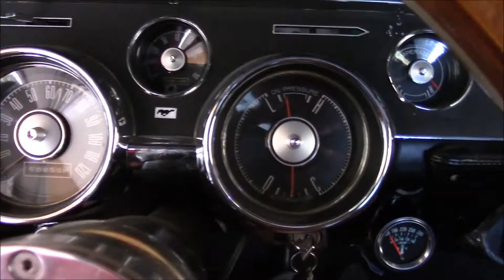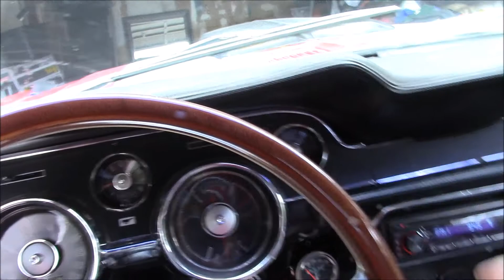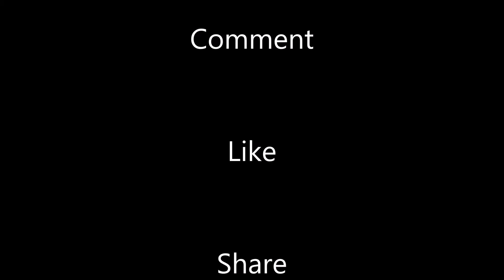1967 Mustang Cold Start Inside Car and Walk Around 306 Blueprint Crate Motor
1967 Mustang 306 Blueprint Crate Motor 40 series Flowmaster, X pipe, Tri Y Headers, Weiand stealth intake and a Holley 650 double pumper carb!